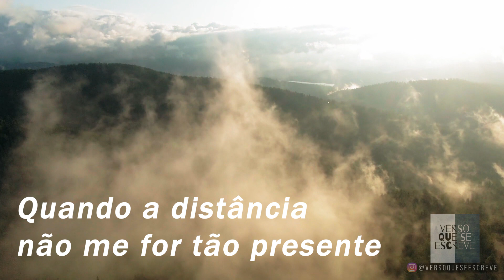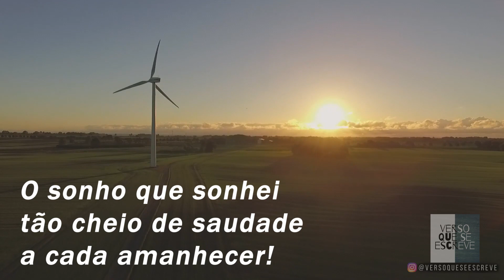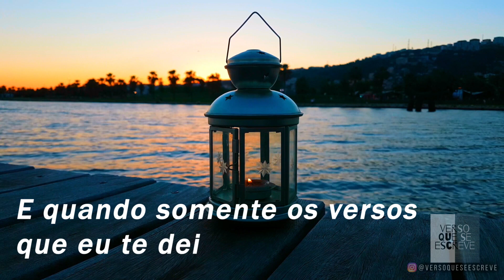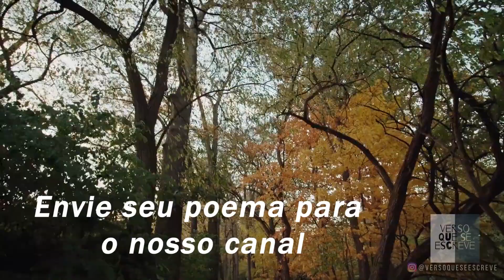Poema de Robson Oliveira - Por que tem que ser assim? (Poemas dos Inscritos)| Verso que se escreve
Outro poema de inscrito aqui no Canal! Envie o seu pra gente!

"POR QUE TEM QUE SE ASSIM?!

Depois de tudo, quando a importância
não mais importar, quando o teu silêncio
aqui dentro em mim tão alto num dia frio
não dizer nada, quando a tua ausência

não doer tanto assim, quando a distância
não me for tão presente, quando o vazio
em que me vejo não for solitário,
Quando a vontade perder a inocência,

Quando o tempo quase sempre sem querer
levar tudo embora: O sonho que sonhei
tão cheio de saudade a cada amanhecer!

E quando somente os versos que eu te dei
chorar a dor que choro sem te esquecer:
Ninguém poderá dizer que não tentei!"

Mais um poema do autor Robson Oliveira agraciando nossa Playlist dos Inscritos! Obrigada pela participação! ❤

Comente se gostou, apoie a poesia nacional e até mais!

SAIBA SOBRE O MEU LIVRO DE POEMAS
Thaís Abreu de Araújo

↠Curta! Comente!
↠Compartilhe!

*Imagens disponíveis no Pexels